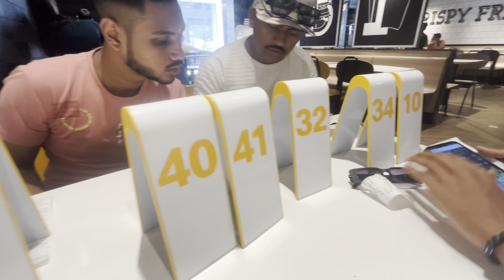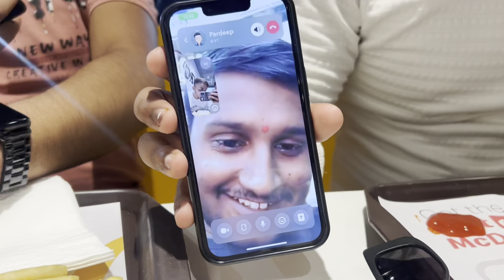Kedarnath calling part 4 ❤️ tejaspatilvlogs❤️￼￼